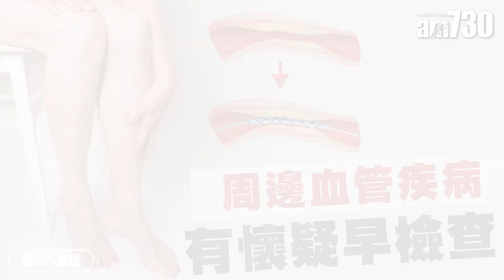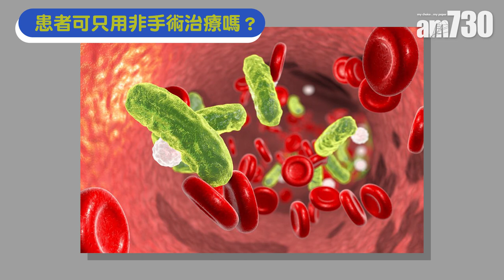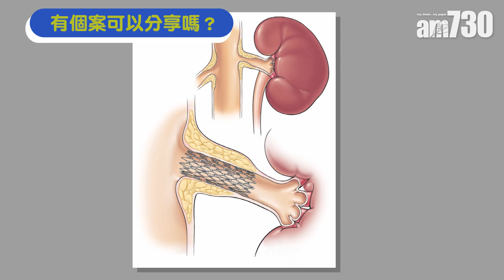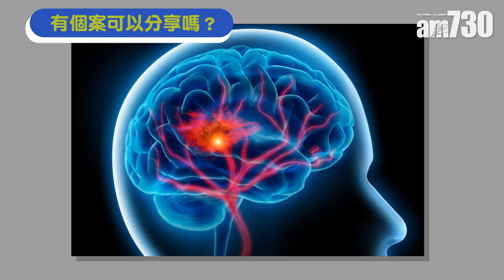周邊血管疾病 有懷疑早檢查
如果只得腳痛，而且不太嚴重，是否不用做手術？可能做運動、非手術治療都可以？其實現時的趨勢是，如果有徵狀而血管亦有收窄的話，跟病人溝通過手術風險後，便會計劃之後的手術。通波仔只須局部麻醉，於腹股溝位置開一個針孔大的傷口，已經可以完成此手術，病人一般術後第二日已可出院，而且立即改善生活質素。

bmgproductionmusic